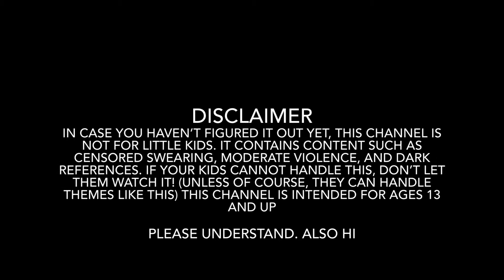MEGA FNAF MERCH LEAK!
Sun and moon finally have merch. Enjoy!

Also Youtube, will you stop disabling comments? Me and my brother are never making videos on our own and are supervised.
Comment rules:
1. Links: if you are posting links, avoid malware and pornography (that second one’s a big no-no.) Only links to videos and safe sites are allowed, unless they are too NSFW. I will also delete comments with nsfw profile pics.
2. Swearing: you can swear, but refrain from words such as f*ck, c*nt , or any slurs, like f ot, n***er, or q***r. Overall, keep language PG-13.
3. Criticism: it’s not forced, but try to stick to constructive criticism.
4. Cyberbullying: you don’t need to refrain it for me (see #3,) but be nice to fans. Nobody likes a bully.
5. Spam: no unneeded spam in the comments, it keeps me from reading comments to see what people like about the video. (This includes “first” comments.)
6. Channel comparison: don’t compare me to other channels (Sml, PewDiePie, Slyp1e, etc) whether in a positive or negative way. I want to be respectful.
If it breaks the rules, it will be deleted. Thanks for reading!